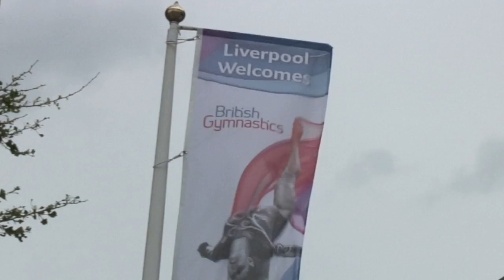British Gymnastics at Echo Arena Liverpool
Watc our video interview with some of the gymnasts!